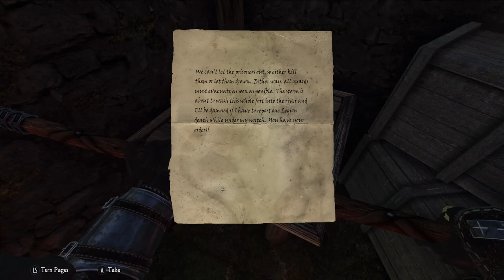Legacy of the Dragonborn [Lightly Modded] Playthrough | Part 5 | Restoring the GIldergreen